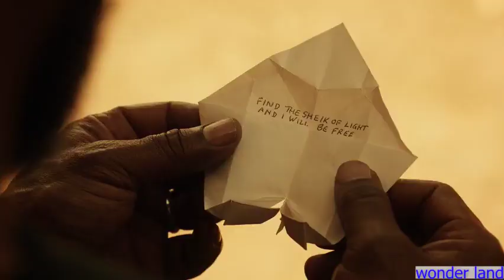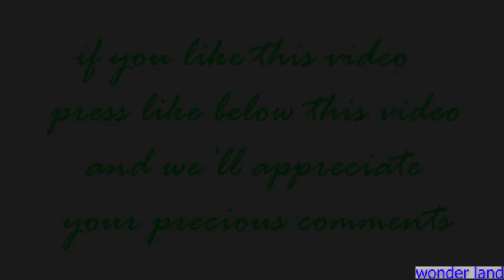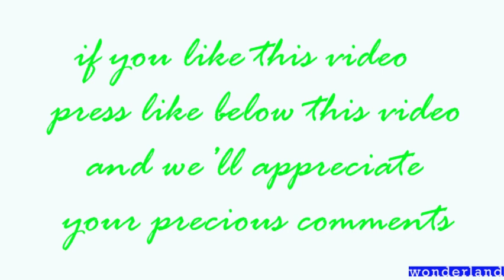does really Michael is a terrorist (part one)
in this video you will see does Michael is one of them or one of these .watch all parts ...